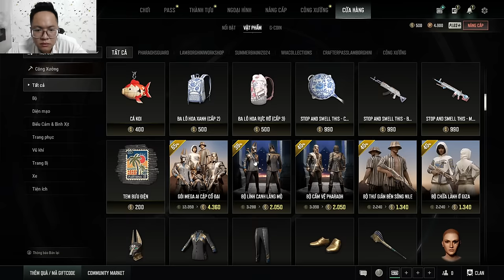"Waddling Adventures: The Silly Ducks' Day Out"